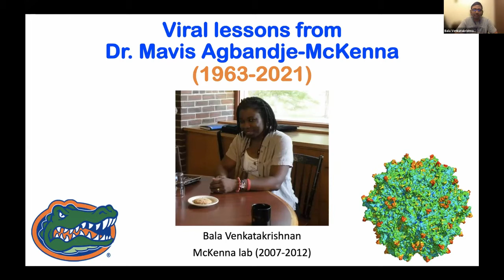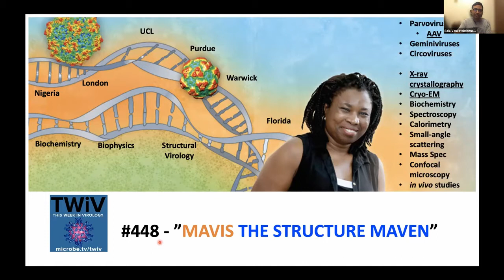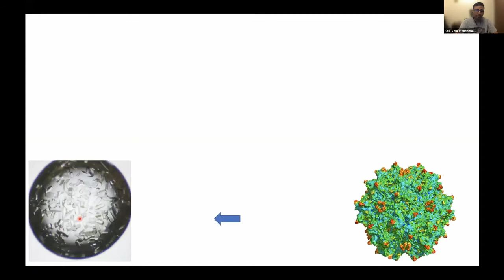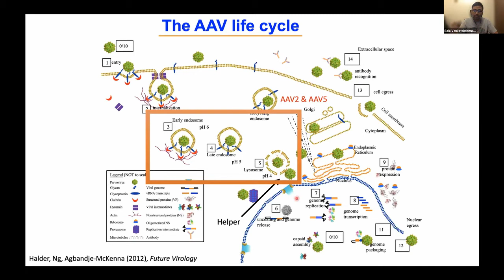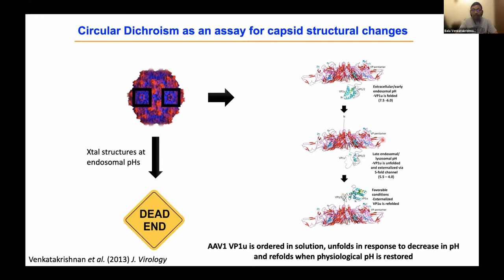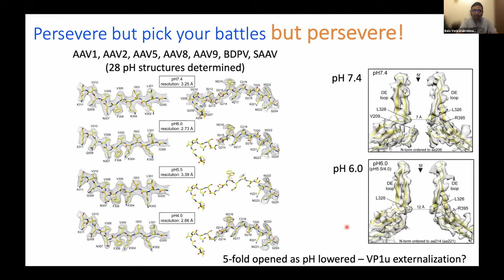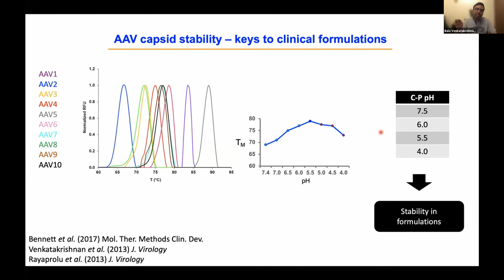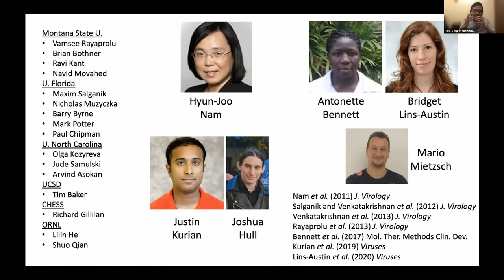Remembering Mavis McKenna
XXVII PVA 2021, talk by Balasubramanian Venkatakrishnan, Novozymes, IN